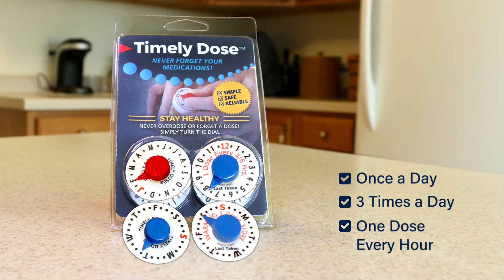Timely Dose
- Pinnacle Marketing Group Custom Filming & Production -

Check out this video we created for Timely Dose, a company that aims to assist people in taking their medications on time.

Is your business in need of a quality video advertisement? Contact Pinnacle Marketing Group today.